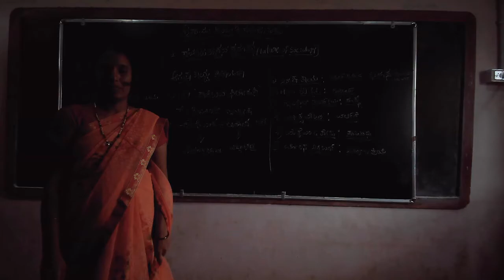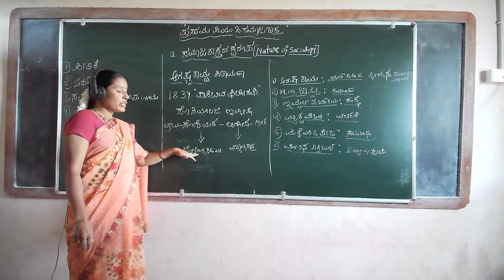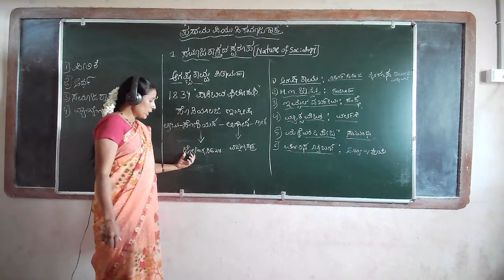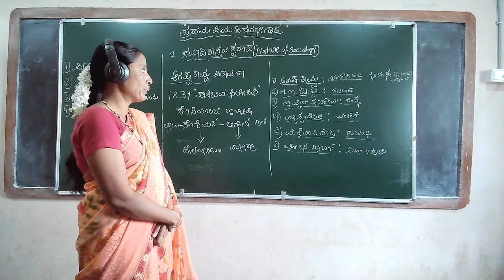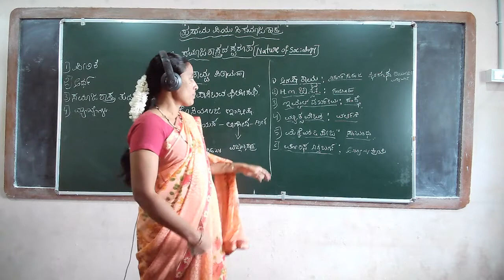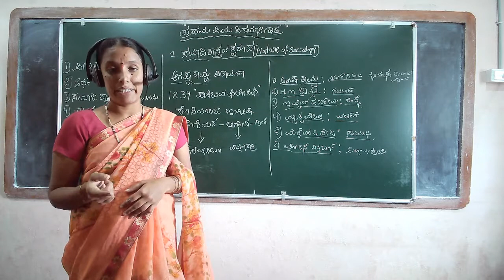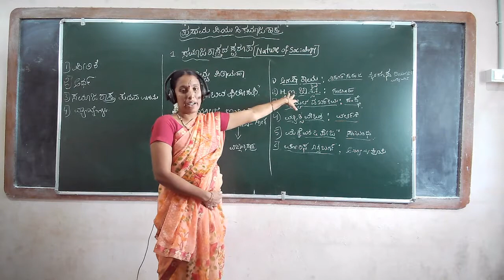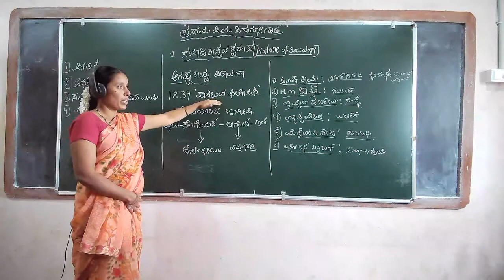1st pu socialogy - 2